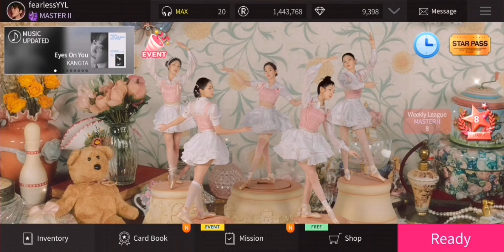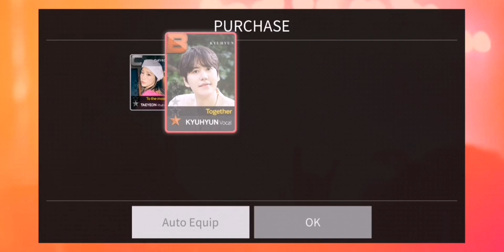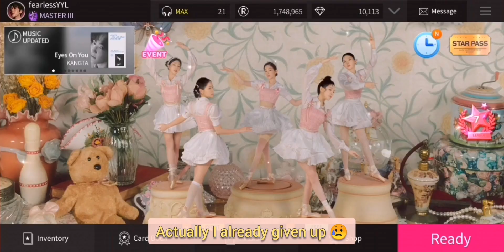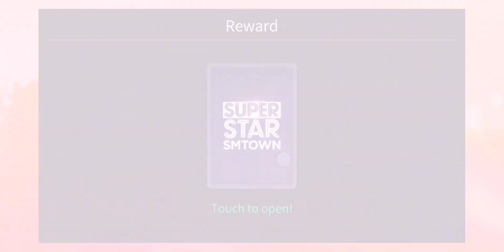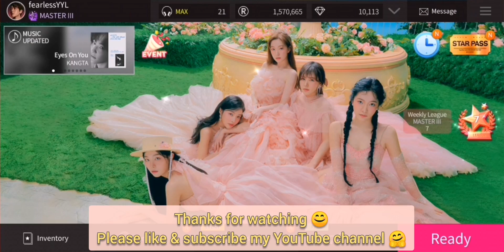Superstar SMTOWN | Completed aespa 'Iconic' Limited Theme 💜